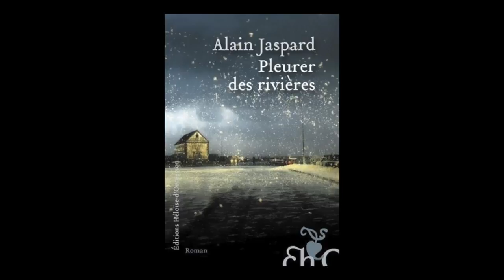Héloïse d'Ormesson présente Alain Jaspard - Pleurer des rivières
L'éditrice Héloïse d'Ormesson présente l'ouvrage d'Alain Jaspard "Pleurer des rivières".  Parution le 23 août 2018 aux éditions Héloïse d'Ormesson.